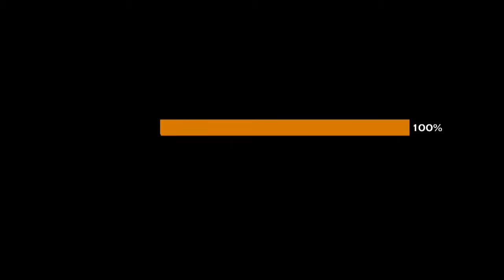Entrevista a Yolanda Valladares Valle